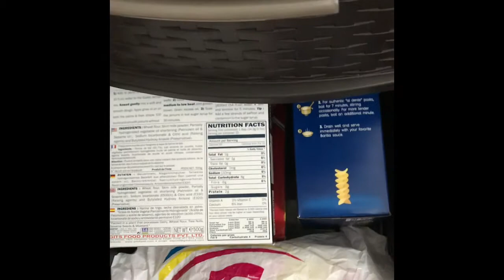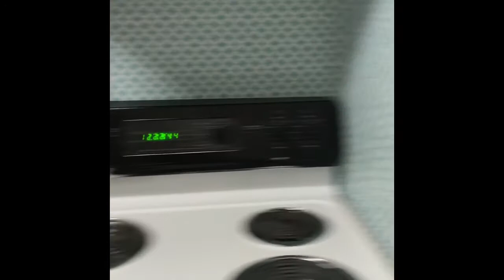My kitchen Tour|US small kitchen Organising|How to save space in Small kitchen countertop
Hi All,
This is my first video. I'm sharing my kitchen organizing. mine is a very tiny kitchen hardly I get space in countertop. lets peep into my kitchen and hope this video will be helpful .
Chapters
00:00 Intro
01:05 Countertop Organisation
02:24 Cabinets Organisation
04:10 Draw Organisation